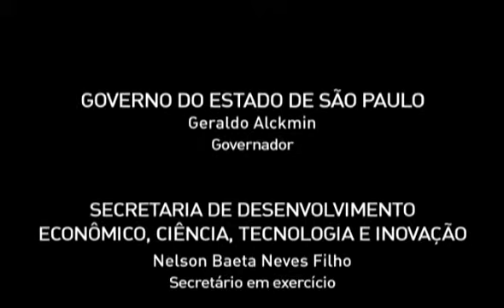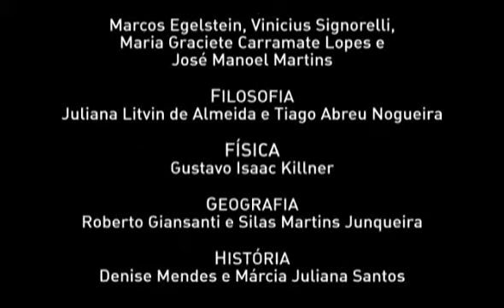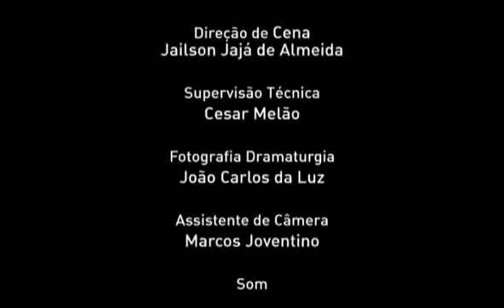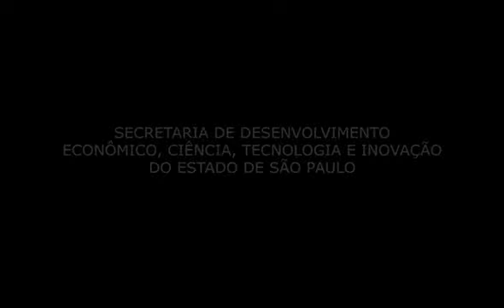Trabalho precário e terceirização